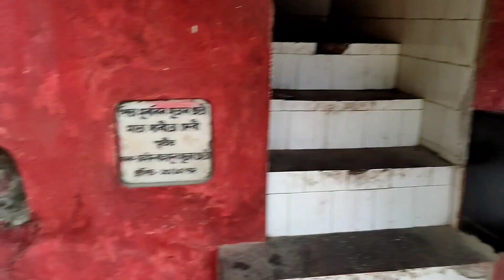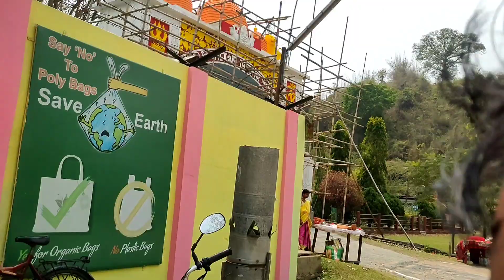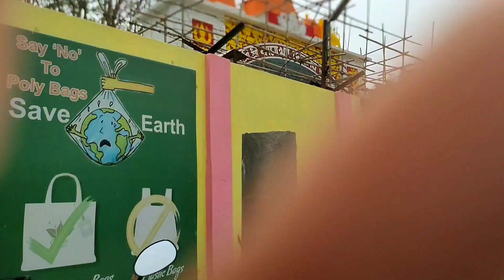गुफ़ा के अंदर Mandir | Trishuldhari Temple at Nagaon Silghat | जो मांगोगे वही हो जायेगा 💕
Best Shiv Ji remple in Assam
Best shiv temple
Best place in assam
Best tourist place silghat assam
Assam jute mills in silghat
Journey to holly temple
Best kamakshya devi temple
Beauty of assam
Beautiful team estate
Beautiful tea garden in assam
Visit to kamaskhya temple in 2022
Visit to trishuldhari temple 2022

hit likes.

lots of  ❤️

Tags- गुफ़ा के अंदर Mandir,Trishuldhari Temple at Nagaon Silghat,जो मांगोगे वही हो जायेगा,Best Shiv Ji remple in Assam,Best shiv temple,Best place in assam,Best tourist place silghat assam,jute mills,silghat kamakhya mandir,trishuldhari silghat assam,Journey to holly temple,Assam jute mills in silghat,Beauty of assam,Beautiful tea garden in assam,Visit to kamakhya temple in 2022,Visit to trishuldhari temple 2022,nabajit tiwari vlogs,vlog video